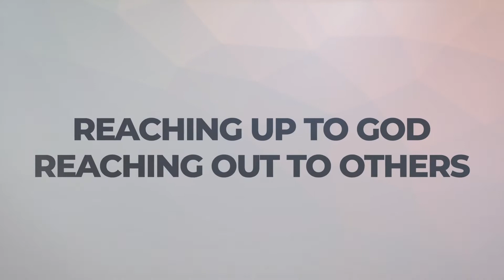The Power of Prayer and Fasting | Pastor Ben Dixon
In this stand alone message Pastor Ben Dixon teaches on the power of prayer and fasting. These regular disciplines in a Christian's life help guide us to humility, freedom, revival, and intimacy with God.

Speaker: Pastor Ben Dixon
Series: Stand Alone Messages